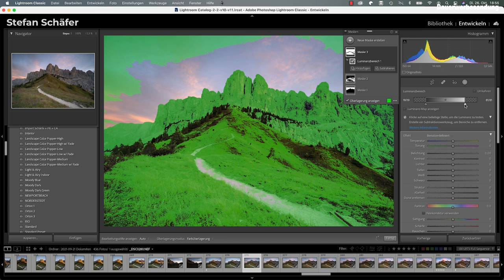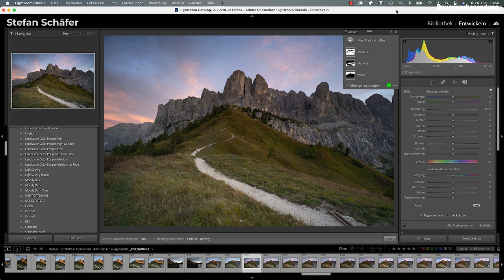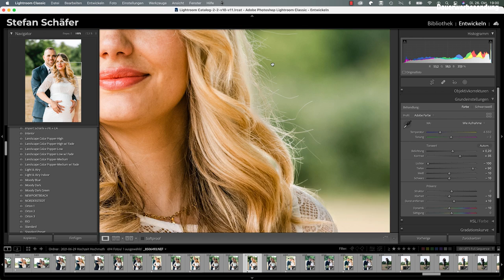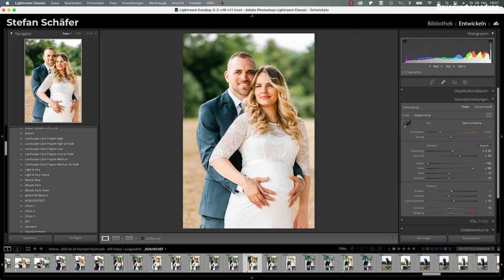Dieses LIGHTROOM UPDATE ändert ALLES! Maskieren wie ein Profi